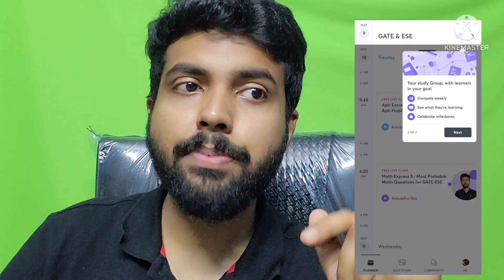GATE 2023 : Last 9 Months Preparation Strategy by @TheCivilGuruji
In this video, I have discussed the most effective 9 months preparation strategy for cracking GATE 2023
Hope you will enjoy this informative video

Unacademy course details
GATE AND ESE FULL COURSE 2023 and 2024
(CLASS FROM TOP 12 FACULTIES OF INDIA
TEST SERIES
STUDY MATERIALS
DOUBT CLEARING)
for 9 months - 28000/- (Most value for money)⚠️⚠️
for 12 months at 32000/-✅✅
for 24 months at 46000/-💯💯

AE-JE FULL COURSE 2023 and 2024
(Civil +GK-GS+CURRENT AFFAIRS)
(LIVE LECTURES, WHICH YOU CAN ATTEND LATER INFINITE TIMES
TEST SERIES
Study notes)
for 12 months 8500/- !!!⚠️⚠️
for 24 months 10000/- !!!⚠️⚠️

Test Series for GATE and ESE 2023
12 Months validity
100+ mock tests
with complete video solution

Only after applying code "ANR10"

Additional Benifits of applying Code "ANR10"
- GATE Environmental 1 year Course worth Rs 3999/- at 499/--
- Personal Guidance throughout the preparation journey
- Most Expected Problems
- Free Counseling sessions
- Spoken English Course worth 999/- at 99/- only

A very special session for all of you
How to utilise unacademy app fully❤️💥 (Both for free and paid users).
Know all its hidden features.
Utilise the app to its fullest